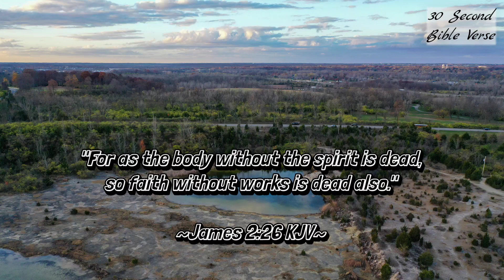James 2:26 kjv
"For as the body without the spirit is dead, so faith without works is dead also."